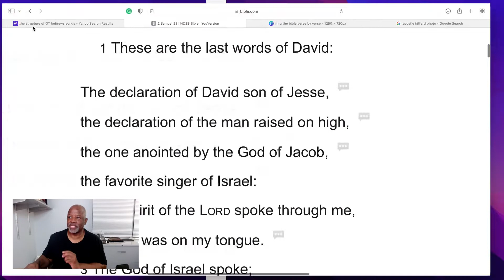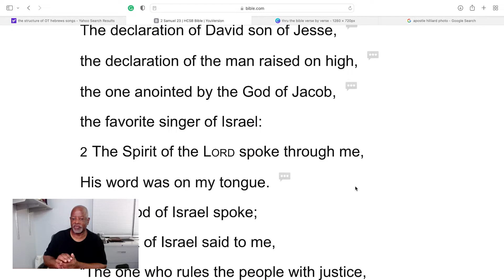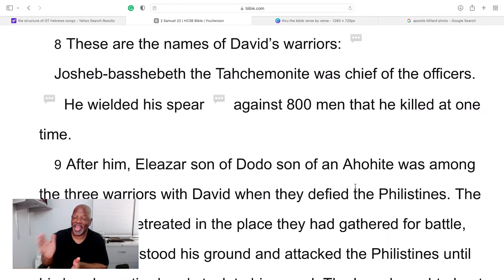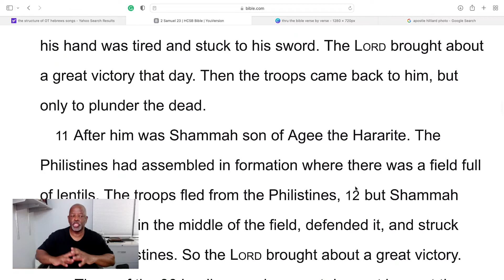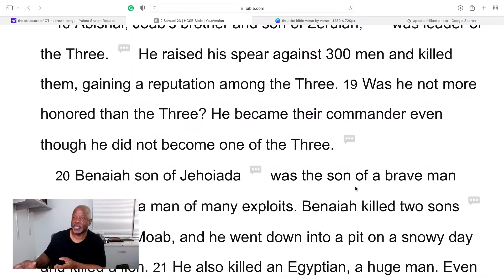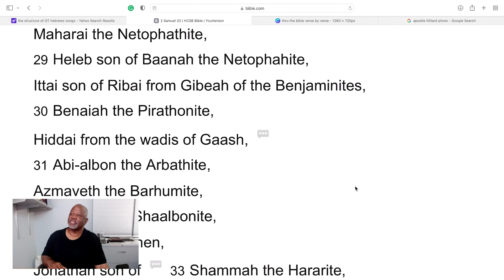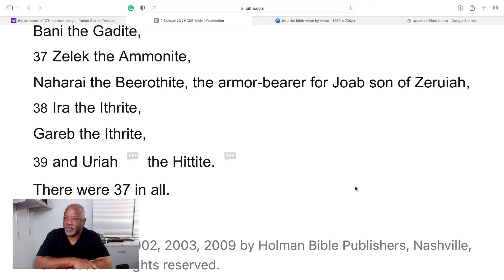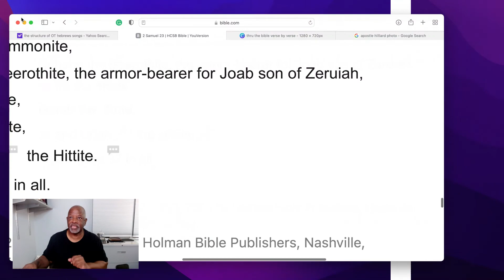2 Samuel 23: David's 30 mighty warriors in review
2 Samuel 23: David's 30 mighty warriors in review. Only the best of best warriors whp had performed great military deed could make the list.

Why would we when we have a direct relationship with God"